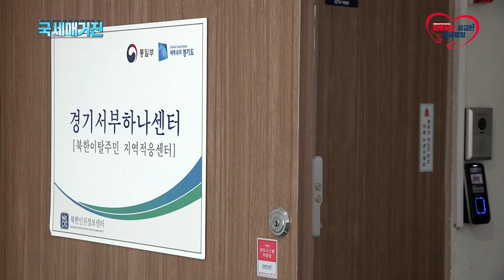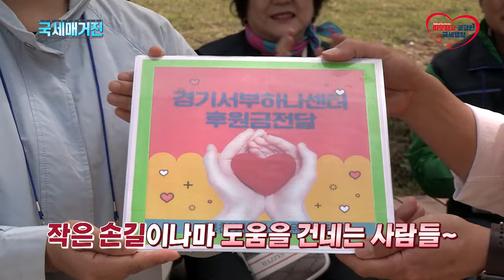(국세매거진) 모범납세자와 국세청 직원이 함께하는 사회공헌 활동 프로젝트!! - 홍사우 대표와 부천세무서 직원 편 -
봄꽃하면 여러분은 어떤 꽃이 떠오르시나요?
봄을 알리는 꽃인 벚꽃, 개나리와 함께
진달래를 빼놓을 수 없을 것 같은데요.
진달래꽃 가득한 부천시 원미산에서
행복한 대한민국을 만들기 위한
또 하나의 사회공헌 활동 프로젝트가 펼쳐졌습니다.